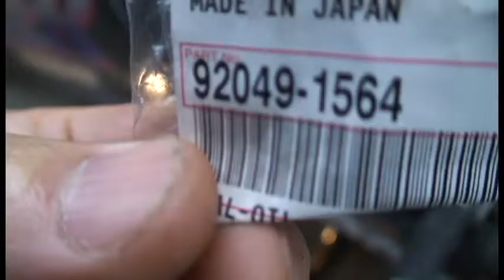イイダプロダクション ZZ-R1100 C1シフトペダル根元オイルシール交換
KAWASAKI 初代ZZ-R1100 C1イイダプロダクションマシン1
長距離移動専用「イイダイバー」のシフトペダル根元のオイルシールの引き抜きプーラーを自作して交換しました!